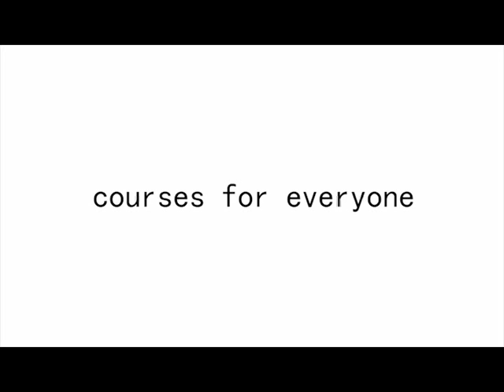Hopwood Hall College_Title_1.mpg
the queen of the screen ?